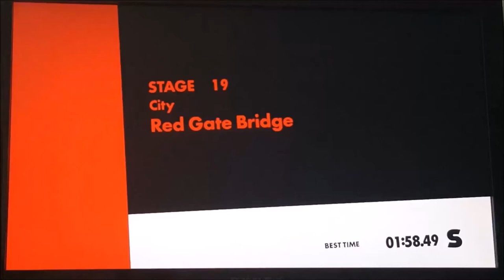Sonic Forces Red Gate Bridge Sonic and Avatar Hedgehog vs Metal Sonic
SEGA and Sonic Team
Tag Team